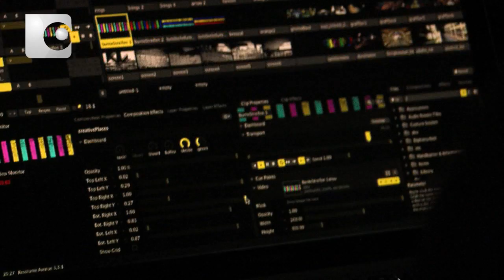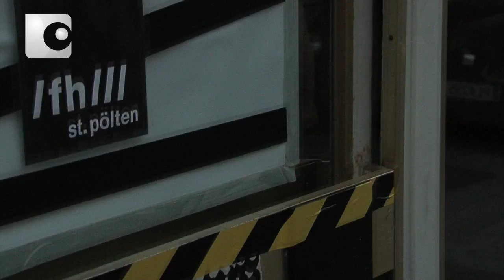Creative Places Trailer. fhSPACE - FH St. Pölten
Creative Places

Creative Places, das Fest der Campus Medien der FH St. Pölten fand am 16. Juni am Rathausplatz, Cinema Paradiso und H12 statt.

Fernseh- und Kurzfilmlounge, Moderationen, Live Konzerte und Live Übertragung sowie viele beindruckende Installationen und Gebäudemapping machten das Event unvergesslich !

Installationen/Projektionen:
Best of "Mediengeschichte" / Best of "Werkstatt Experimentelle Medien" / Best of "Master Experimentelle Medien"
"Who Will Conquer the World" by Progressive Factory & Stand by Progressive Factory